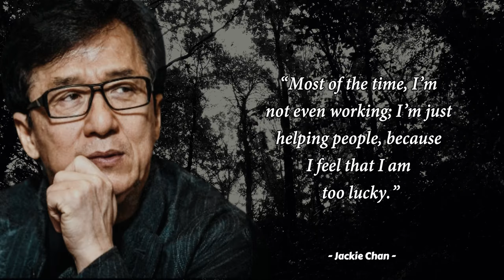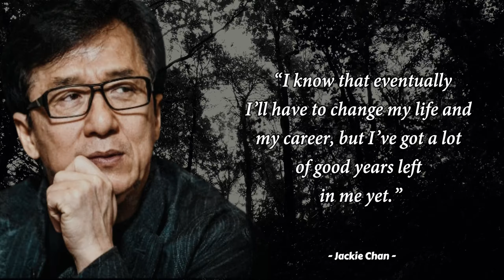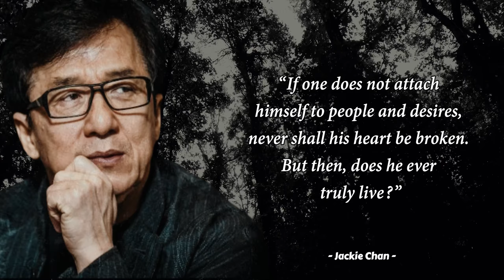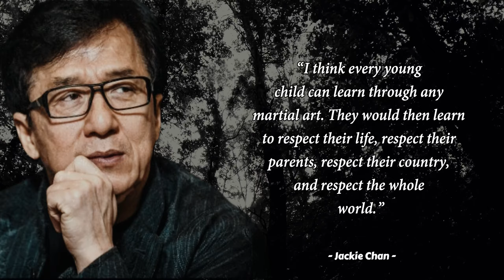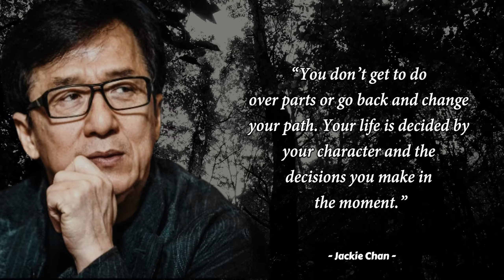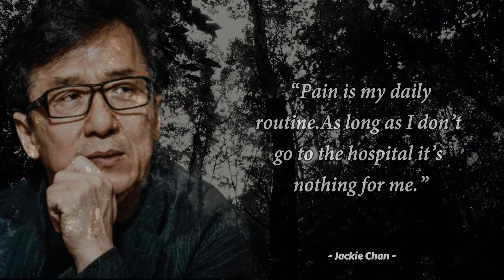Inspirational Jackie Chan Quotes On Life And Success As An Actor - About Life Quotes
Jackie Chan, originally Chan Kong-sang, (born April 7, 1954, Hong Kong), Hong Kong-born Chinese stuntman, actor, and director whose perilous acrobatic stunts and engaging physical humour made him an action-film star in Asia and helped to bring kung fu movies into the mainstream of American cinema.